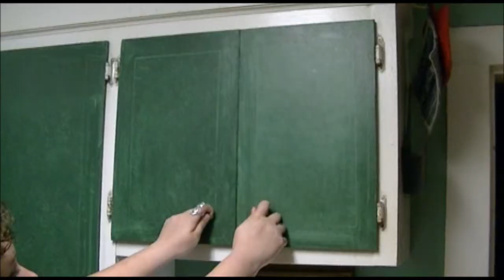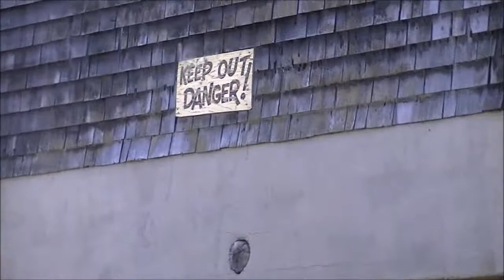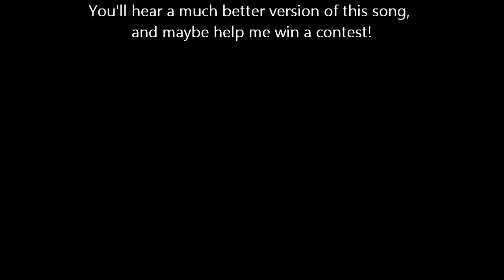Getting Down On The Mountain (Corb Lund cover)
This is my attempt to win a contest to have a meet and greet with one of my absolute favourite artists, Corb Lund.  Shortly after buying the latest CD from Corb Lund and the Hurtin' Albertans I was on his website when a contest caught my eye.  Basically the rules were that you needed to create something, or do something to help promote his new album, "Cabin Fever".  The grand prize being a chance to meet Corb for a bite to eat, a pint or two, and maybe a chance to strum a chord or two.  (Hell, maybe he could even show me how to play this song properly!)

Anyhow, even if I don't win, I hope he gets a kick out of this.  I recorded the music track in my basement, with one mic onto a dual cassette deck I bought at a buy and sell in Peterborough, Ont., then I loaded it onto I tunes on my laptop with an EZ Converter I bought at The Source.  From there my wife Colette and I shot the video with a JVC Everio hand held camera, while I lip synched along with the car stereo.  After all the footage was loaded onto my laptop, I then used Window's Movie Maker to attempt my first video.  The dialogue is not synched perfectly, but it's not bad for a first try.  That's how the video was made.

  We shot mostly down a dead end road near Kennedy Bay, just outside Lindsay, Ont.  One fella came along to ask what we were doing near his field.  With my luck he was probably growing something illegal.  Some of the shots were taken at home and involve quick cameos of both of my daughters hands, and one shot of my wife's hand as she tries to hand me money, and I turn it down.  Ya right.  The other shots were mostly taken north of Kirkfield, Ont. on a road popular with bird watchers on the Carden Plains.  The downtown shots were taken in downtown Lindsay on my way to work early one morning.